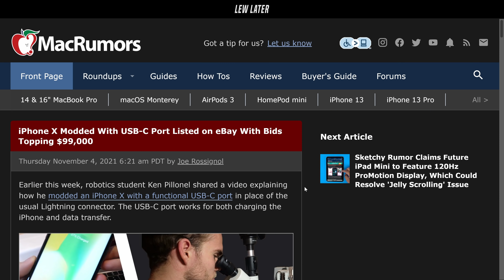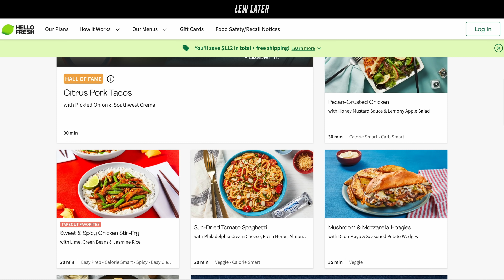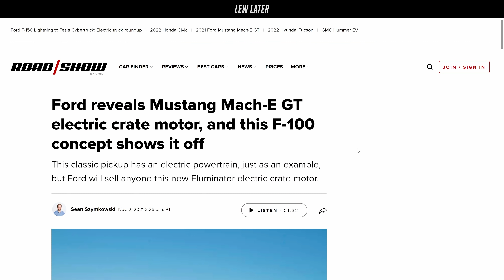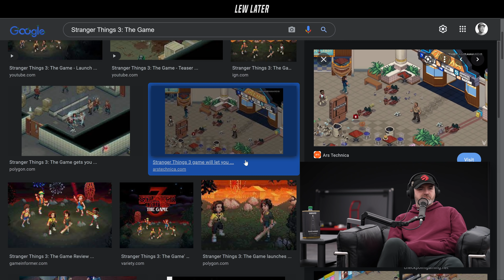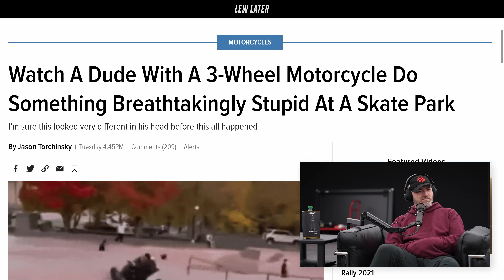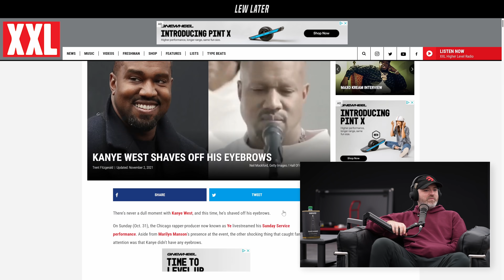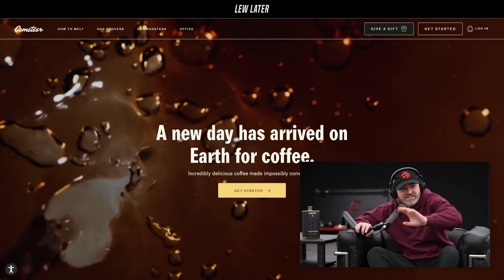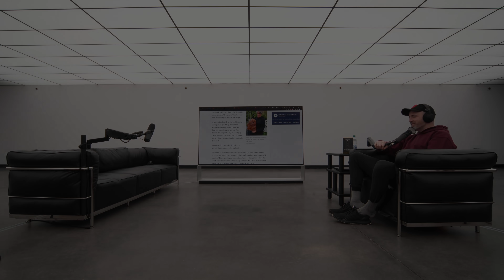The $100,000+ USB Type-C iPhone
0:00 Intro
3:38 USB-C iPhone
7:11 Ad
11:24 Tesla steering wheel replacement
17:25 New Ford F-100
22:46 Netflix games
26:47 Electric glass of the future
30:02 Reacting to the 3-wheel skate park mishap
32:10 McDonald's 'Rare' McRib NFT
36:23 No eyebrows Kanye
41:29 Record for biggest potato